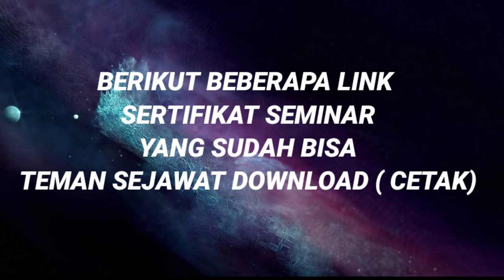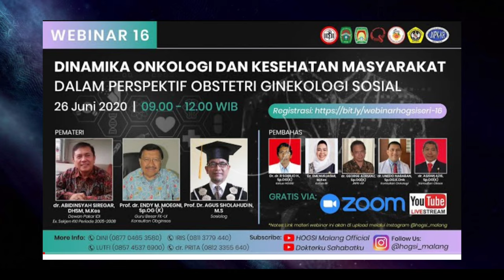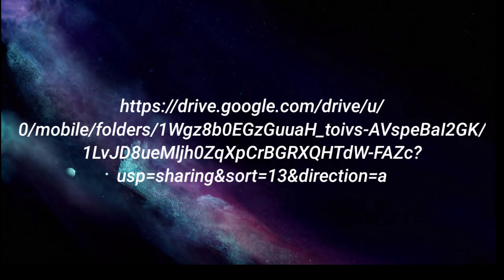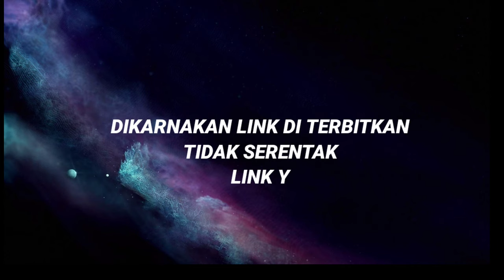LINK SERTIFIKAT SEMINAR PPNI & IBI IIPART2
Assalamualaikum warahmatullahi wabarrokatu
Berikut beberapa link sertifikat PPNI & IBI
Silahkan di cek yaa!
Pantau trus channel YouTube ini ya,,
Untuk informasi sertifikat terupdate
Terimakasih!!

bagi yang mau informasi tentang seminar ppni silahkan gabung di telegram